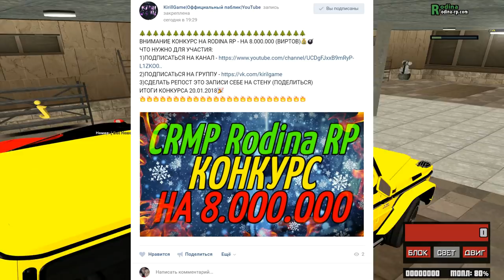[CRMP] RODINA RP - МЕГА КОНКУРС НА 8.000.000🔥🎄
➨Мой ник - Kirill_Putbulllovi
➨Мой номер:4444484